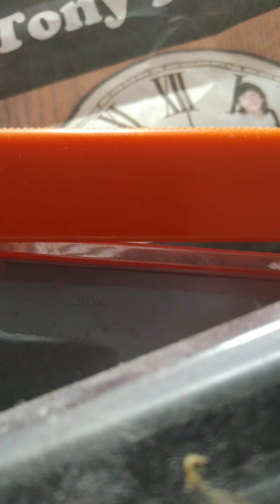"Call me maybe" tony king "wb sessions" gce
Copyright 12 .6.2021 gce bv bmi music publishing new york ny 2021